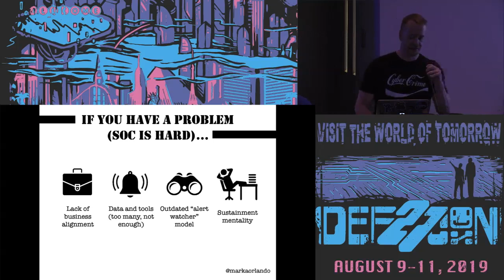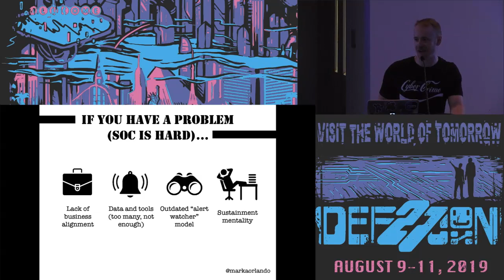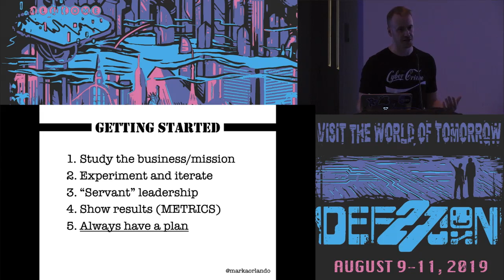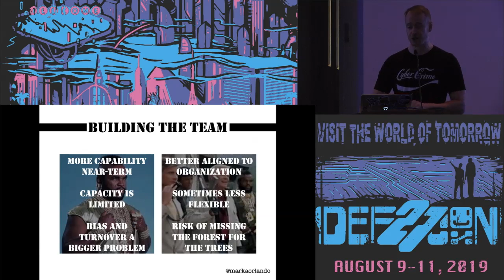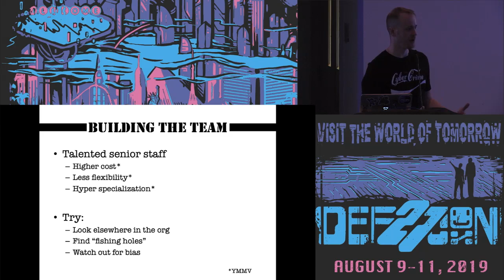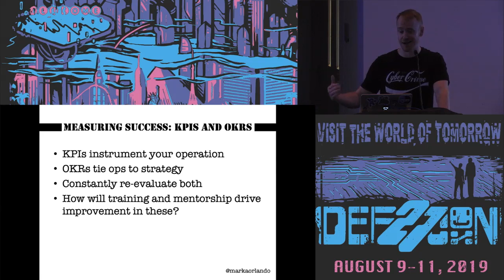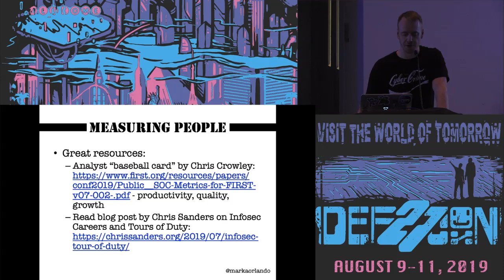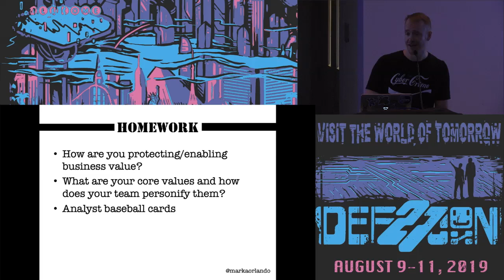Mark Orlando - When A Plan Comes Together Building a SOC A Team - DEF CON 27 Blue Team Village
The security industry is facing a severe talent shortage, but the threats are growing in number and sophistication. Finding talent, honing it to meet your specific mission, and retaining it have become immense challenges for modern operations teams. In this talk, we’ll explore these challenges and discuss creative ways to find, train, and equip a security operations “A-Team”.